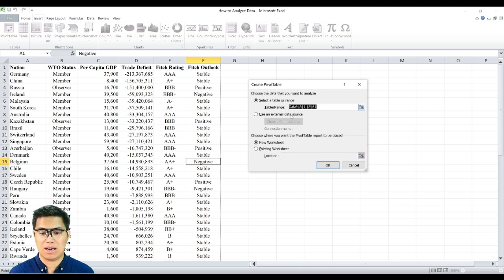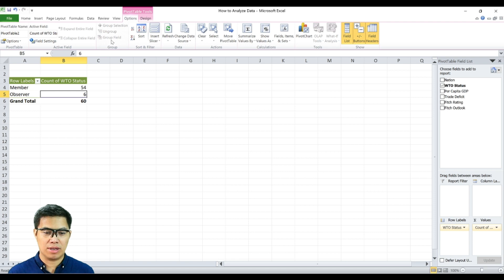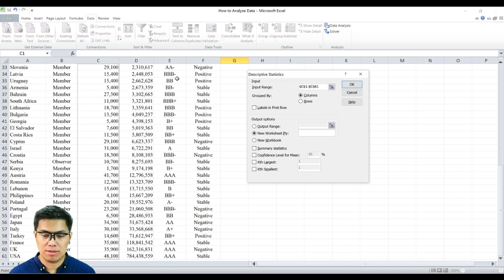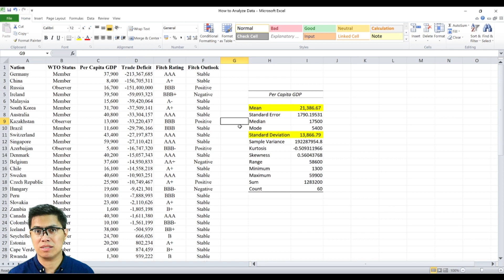How to Analyze Data...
3 Ways to Describe Your Data